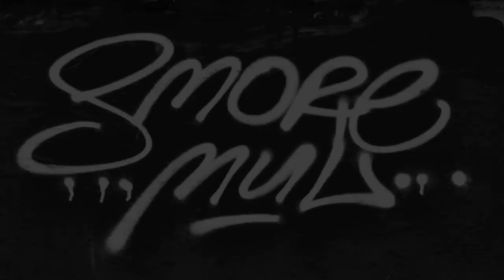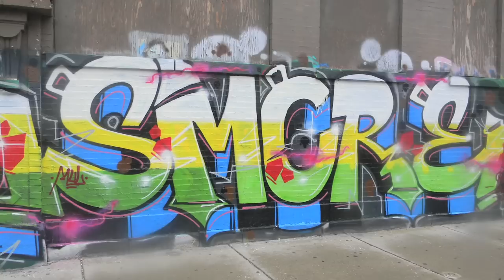SMORE MUL x FRESH PAINT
& FRESHPAINT present: SMORE MADEULOOK crew from Chicago, USA!! Watch as Smore MUL samples Fresh Paint in this all-action video.

today to buy your own FRESH PAINT today!!

Edited by: WDATA